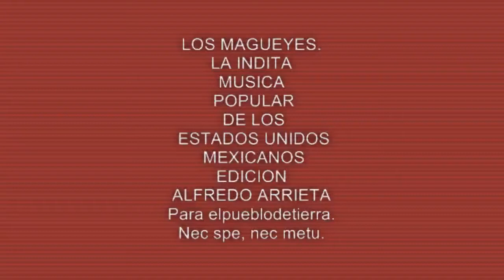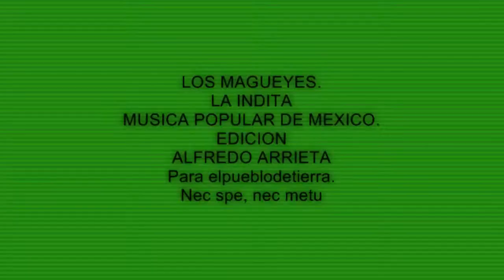LOS MAGUEYES LA INDITA_(HD).avi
Un buen día, encontramos este video de esta canción que LOS MAGUEYES, grabaron en 2004 allà en Radio Insurgente, y bueno parece parte de un video que hicieron familiarmente, de fotos michoacanas y de fondo nuestra voz, va pues tambièn.